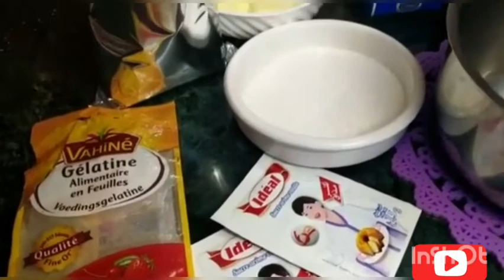ميلفوي بأبسط الطرق وخا تكوني مبتدئة تصايبيها ساهلة ولذيذة ومتشبعوش منها mille feuille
mille feuille avec pate feuilletee herta
milles feuilles
mille feuille
millefeuilles
feuille de pate feuilletée
mille feu
millefeuille yann couvreur
purée thermomix
pitch pin
pin
mille feuille maison
طريقة تحضير ميلفوي
طريقة ميلفوي
ميلفوي سهلة
ميلفوي
وصفات
طبخ